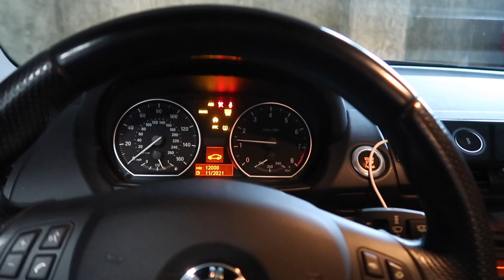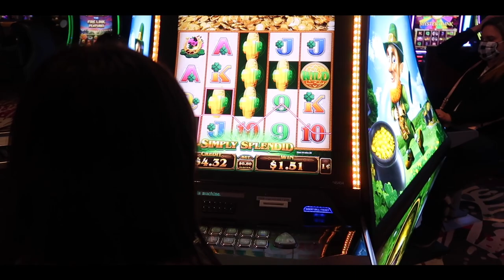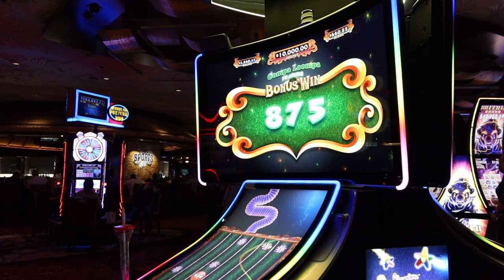21ST BIRTHDAY / New Years Vlog (we went to VEGAS)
I got some car content coming soon for all you car people that only want that 😂